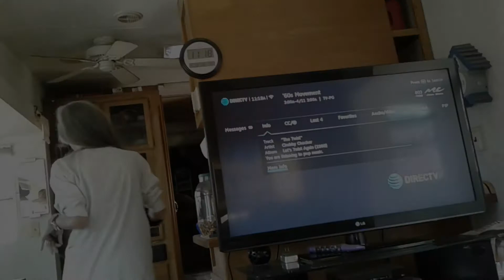wanna dance 2018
La Wanna was getting ready and dancing to the music. She had no clue she was being recording..